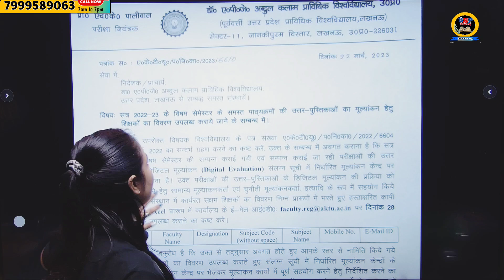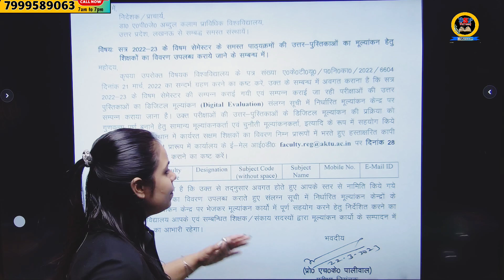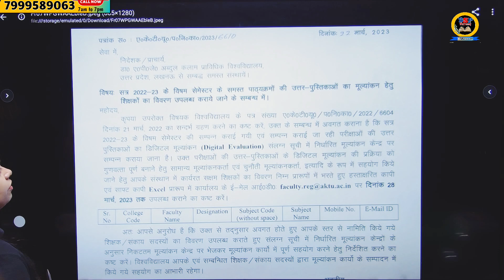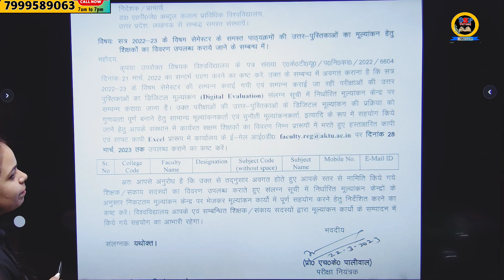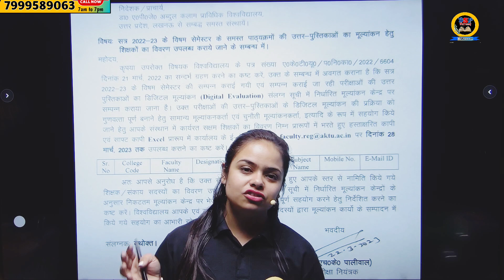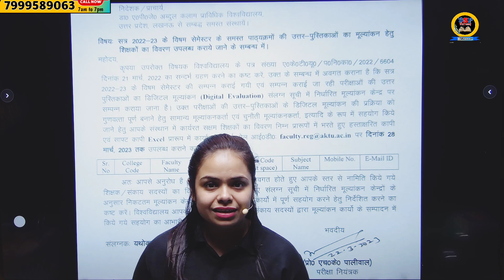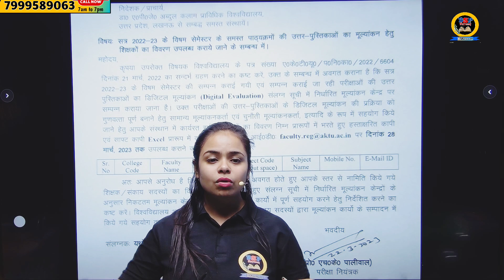AKTU Notification for bpharm students 🔥 | bpharm 1st sem | Bsp Pharmacy | sakshi Rajput